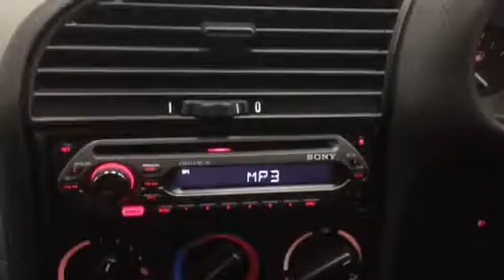Phil Presswood Specialist Cars Ltd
1995 BMW 325i Coupe
Just 3,063 miles from new
Pristine - ‘time-warp’ BMW